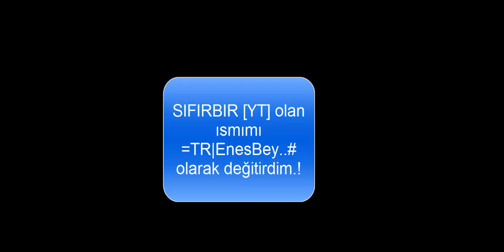Pubg Mobile-Pubg kolu BOL KİLLER! (geri döndüm)